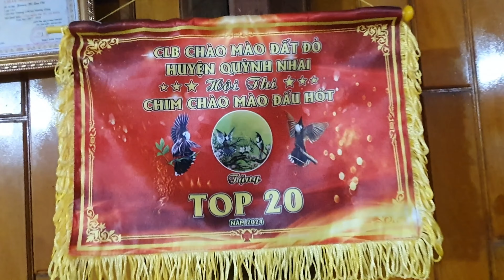HAPYBATDAY HOÀNG LAN CHI 2011